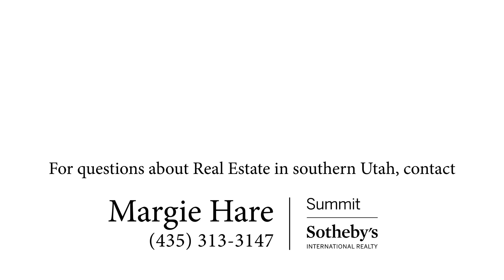Housing Report February 2020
What does this market mean for you?  Don't miss this update on the housing industry today.  This will help you make informed decisions when selling, buying, and/or investing in real estate.  I am happy to customize a individualized plan for you to maximize your real estate goals.